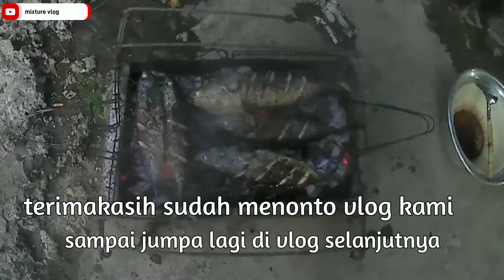Di ujung perjalanan part 6, kita bakar ikan laut di tempat kontrakan istri dan mertua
perjalanan terakhir part 6, jangan lupa dukung selalu chanel kami mixture vlog dengan cara tonton videonya sampai selesai dan subcribe,like,comen dan share ke teman-teman kalian, tanpa dukungan kalian chanel kami tidak ada apa-apanya, kalian sangat berarti bagi kami